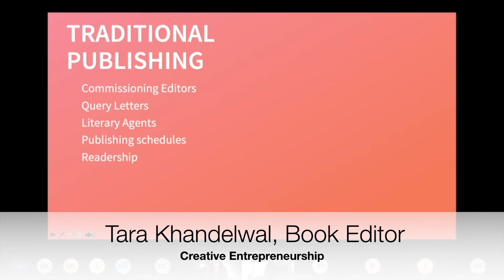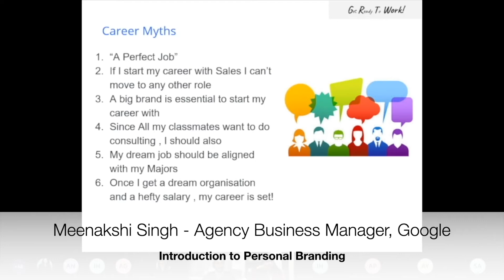Shiv Nadar University | Synergence 2021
At present, we find ourselves at a defining point: it is time for us to leverage insights on the expected outlook for adopting various roles and skills available in the current ecosystem. In the ever-expanding cohort of emerging technology, new industries and markets, we strive to build and improve human skills and capabilities, which are the main drivers for success. Keeping this in mind, the Shiv Nadar University organized its career week called "SYNERGENCE 2021" from January 4th, 2021 to January 9th, 2021, for all students across all disciplines. The career week's main motive was to create a bespoke career path and provide the timely insights needed to orient students towards opportunities today and in the future of work where they will thrive.
The year 2020 has been an extraordinary year with no precedence. It brought challenges and changes where we had no choice but to adapt and evolve. Synergence 2021 stands as a 'docking station' for the collaboration of young millennials on the looming possibility of a unique nature of future jobs.

Shiv Nadar University, Delhi NCR is a multidisciplinary, research-focused, and student-centric University offering a full range of academic programs at the undergraduate, postgraduate and doctoral level.